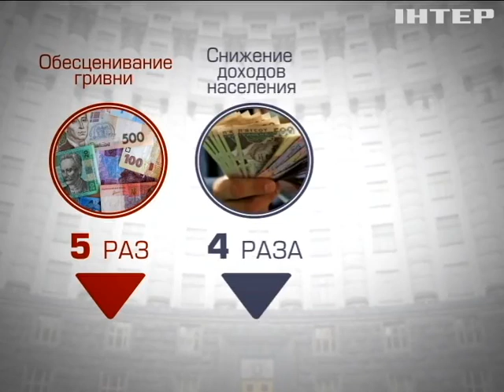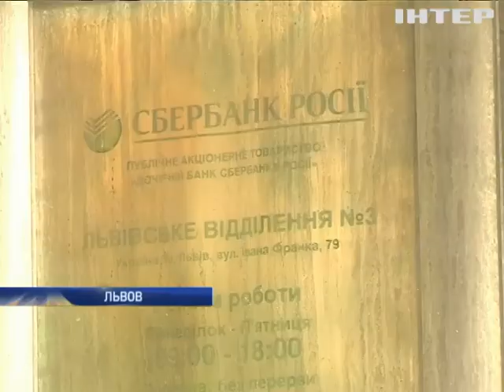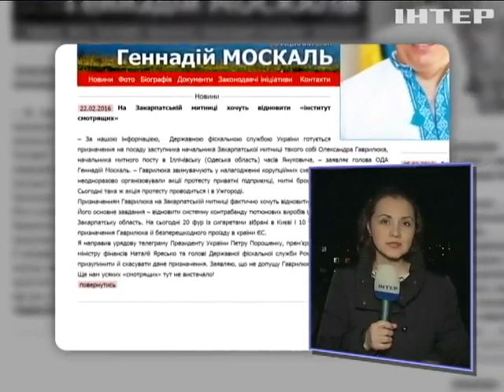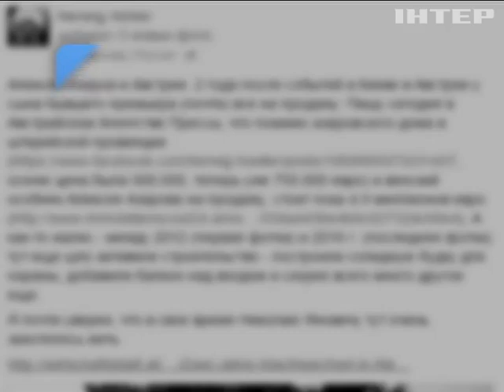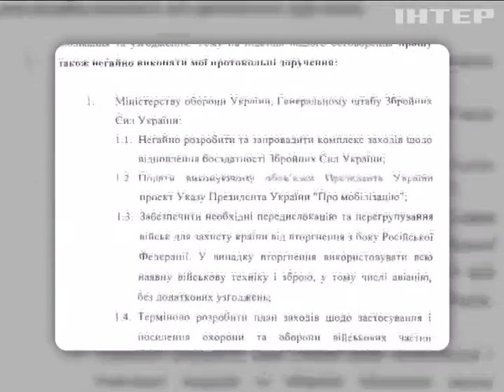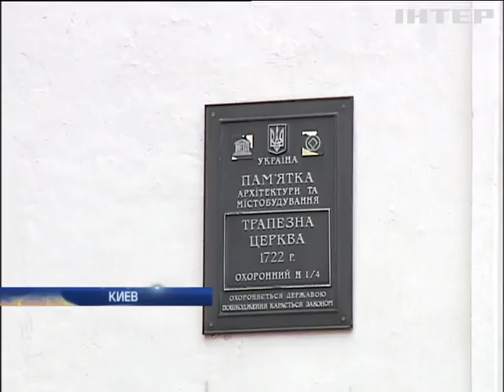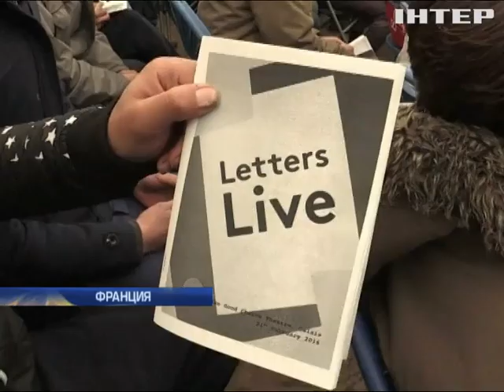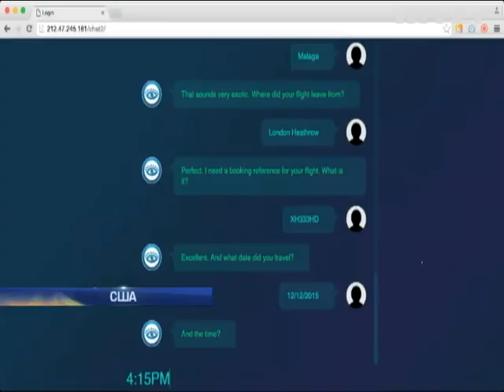Подробности, выпуск за 22 февраля 2016 года